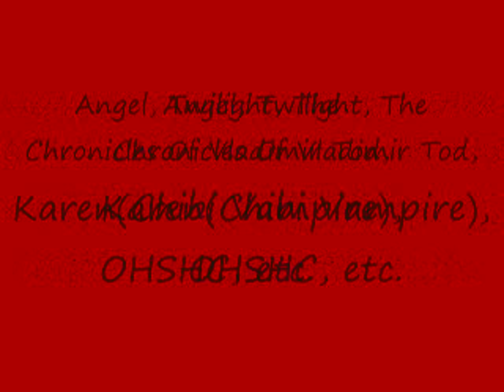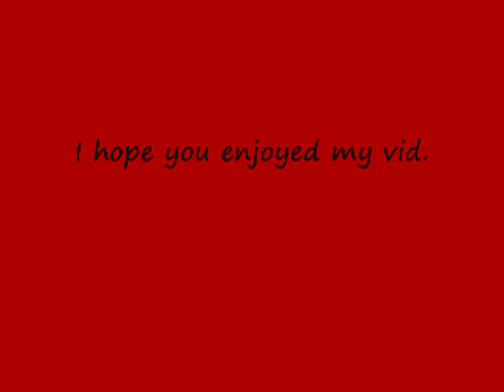Vampires Has An Undead Heart V''''''V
This is about Vampires. Enjoy:)

V'''''''V